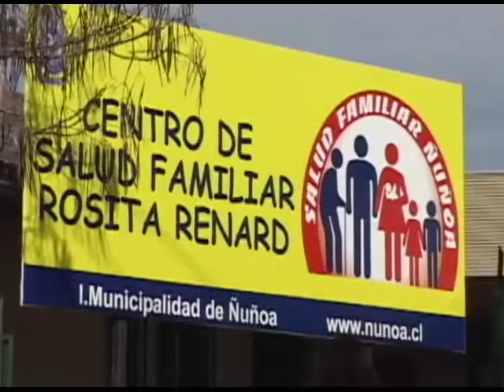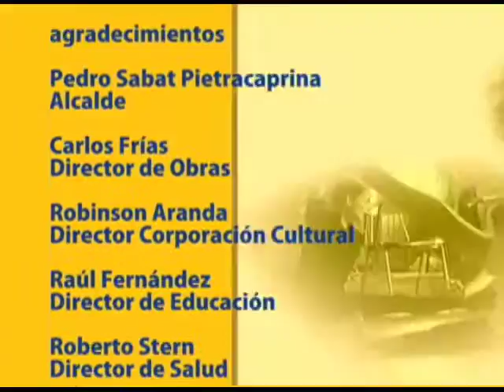Ñuñohue - Agua y Bienestar